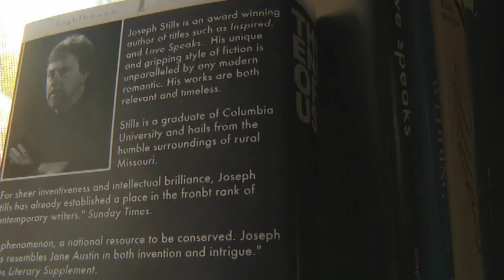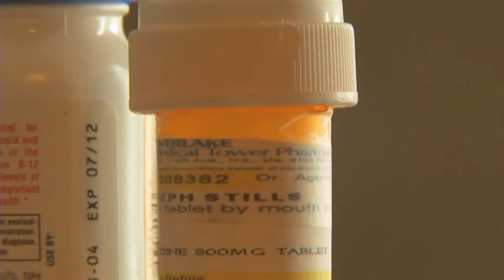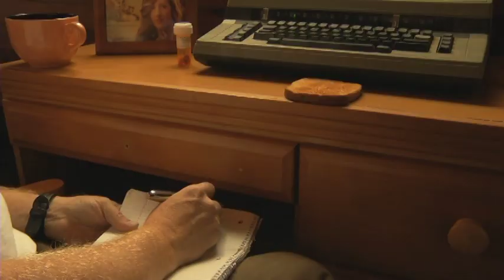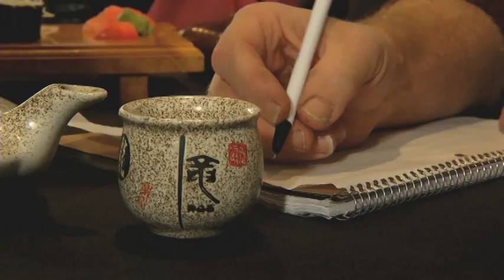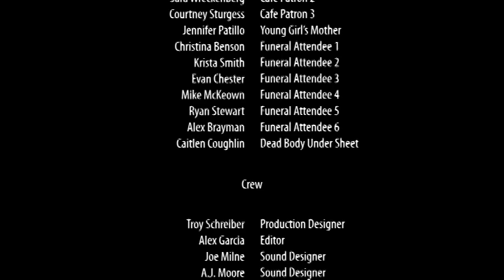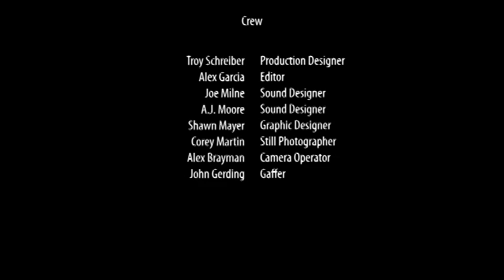Deadline (Missouri State Univ. student film)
An author struggles to finish a novel in spite of his grief.

Directed by Lizbeth Chappell, Director of Photography Garrett Layman, Screenplay by Kevin Williamson, Starring Richard Harold

A very nice exercise in cinematography and editing, especially at the very end.